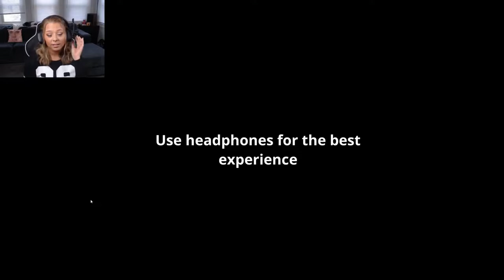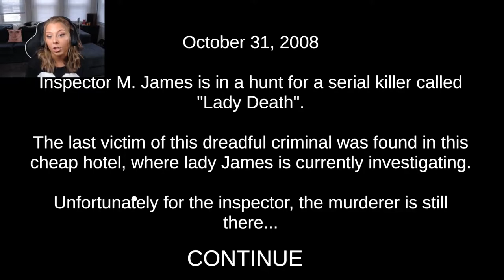Spooky *Tings* and Death Trips | Two funny Horror Games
Hello everyone :) So good to have you here! Please join me as I walk through two horror games with a bit of a comedic twist to them. SpookyTing and Death Trip are both free games available on itch.io.

Side note: Please forgive the lower than normal video quality. For some reason my equipment bugged out and I didn't noticed until editing. I liked the two games though so I wanted to post anyway! Hope you still enjoy!